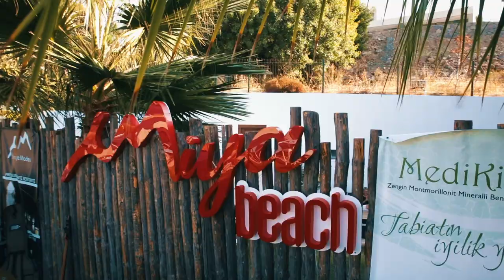Hightlight Hotel - Sinan Akçıl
Hightlight Hotel - Sinan Akçıl video klip çekimi / Meon Production / Bodrum